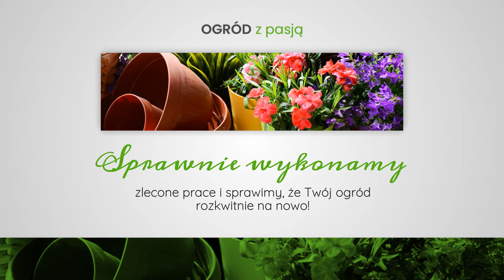Pielęgnacja ogrodów Kostrzyn nad Odrą Ogród z Pasją Justyna Bloda-Bodio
PielęgnacjaOgrodów i terenów zielonych obejmująca m.in. przycinanie drzew i krzewów, koszenie trawy, grabienie liści, rekultywację gleby glebogryzarką, usuwanie gałęzi, uzupełnianie nasadzeń roślinnych, nawożenie roślin, czyszczenie elementów małej architektury, czy mycie kostki brukowej, to nie jedyne usługi realizowane przez firmę Ogród z Pasją Justyna Bloda-Bodio. Zajmuje się ona również aranżowaniem i zakładaniem ogrodów i terenów zielonych osób prywatnych, przedsiębiorstw oraz instytucji. Dodatkowo prowadzi montaż systemów zautomatyzowanego nawadniania i wynajem glebogryzarki.